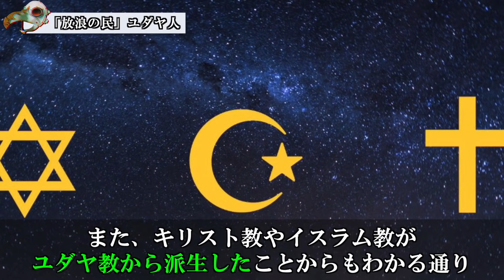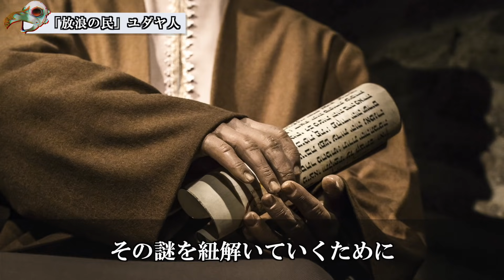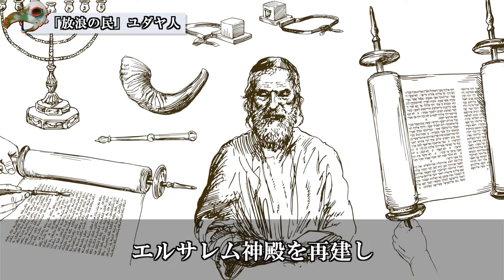「ユダヤ人と金」前編！〜ユダヤ人はなぜお金に強いのか？〜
今回は「ユダヤ人と金」と題して、なぜユダヤ人がお金に強くなったのかを紹介していきます。今回は主にユダヤ人の歴史を振り返り、その背景があったからこそお金に強くなっていったという内容となります。なお今回は前編の動画となります。

【悪魔学】キリスト・ユダヤ教の悪魔リリス！アダムの最初の妻の真相とは！？

Youtube上では話せないディープなネタを毎週金曜日にアップロードしていきます。

【音源】
MotionElements

beat track by 774